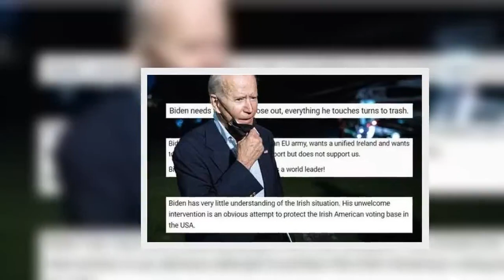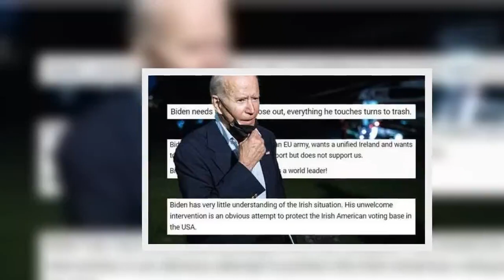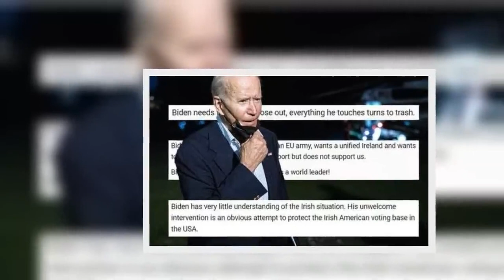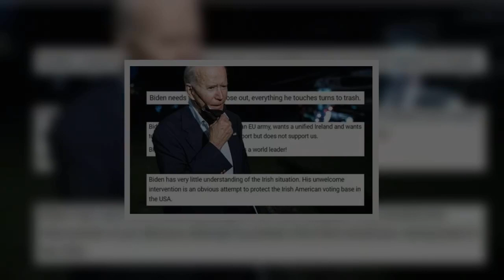'Attention!' Britons explode as Joe Biden's Brexit intervention could cause 'civil unrest'